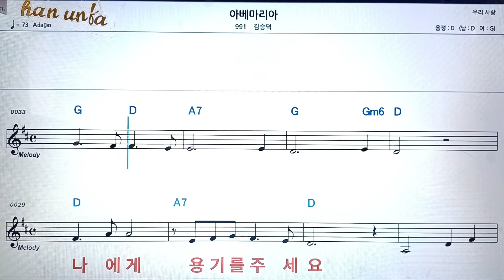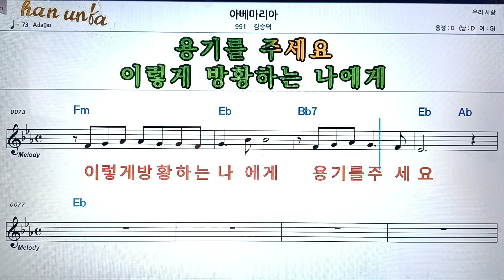아베 마리아/김승덕👍노래 반주, 코드 악보,가라오케💋Karaoke*Sheet Music*Chord*MR